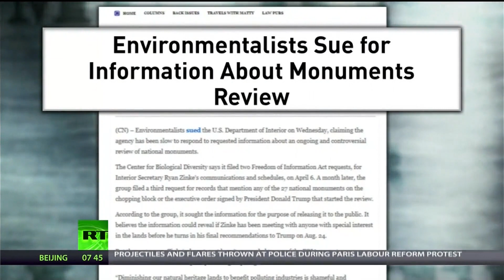Trump Is Giving Our Public Land To The Chamber Of Commerce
Via America’s Lawyer: Mike Papantonio talks with Christy Leavitt of Environment America about the lawsuits over keeping the monuments review report a secret.